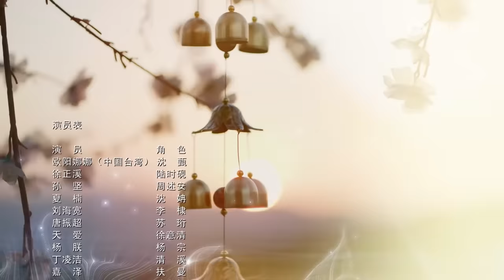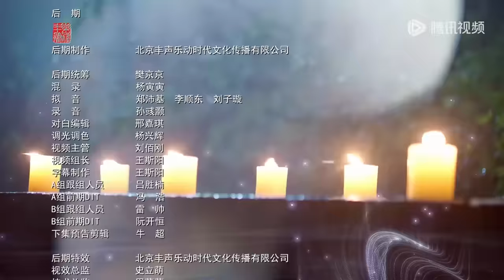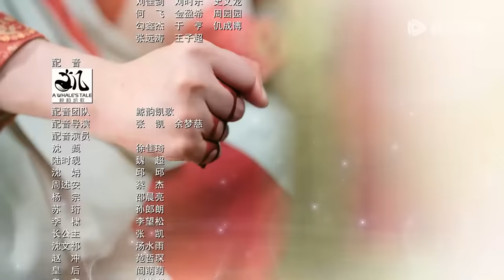ENG SUB【永安梦 Yong'an Dream】EP04 沈甄陆时砚另类“心有灵犀”，李棣露出狐狸尾巴（欧阳娜娜、徐正溪）